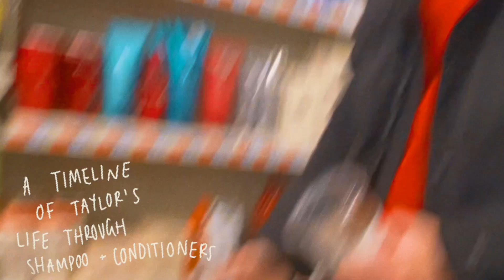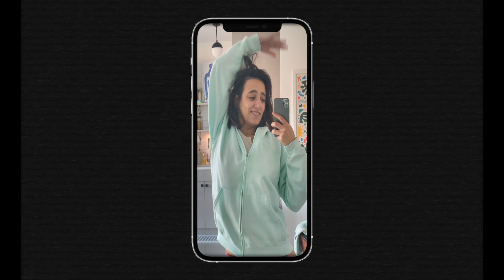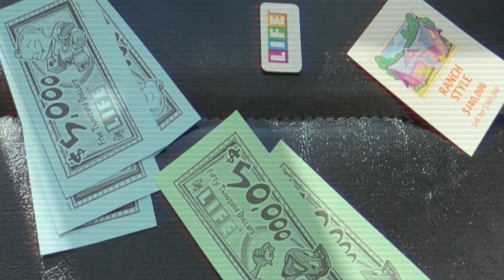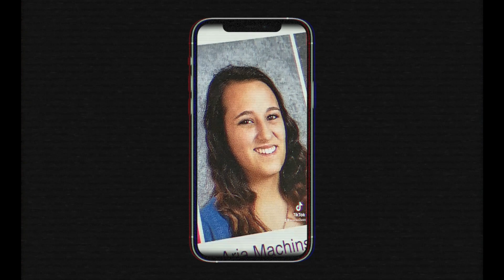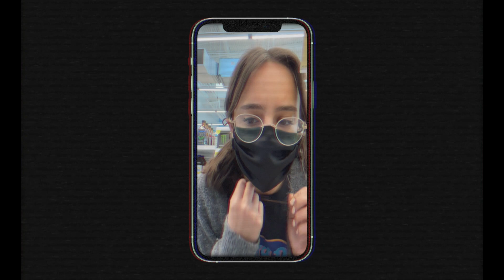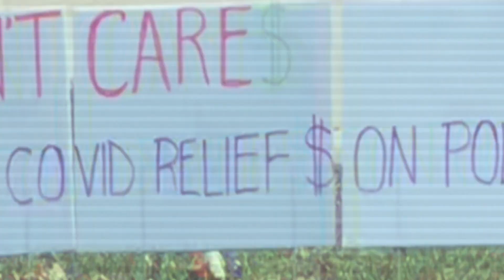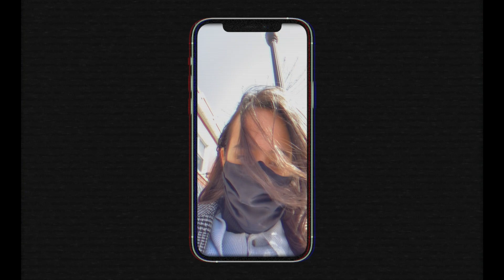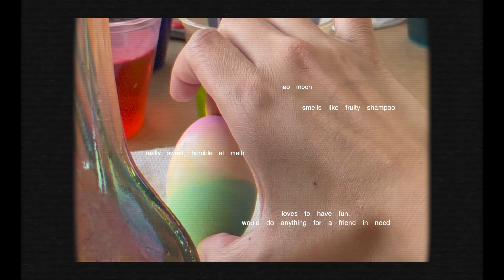march is always a weird ass month (no offense)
this video put me thru hell! technical difficulties out the wazoo and for no reason! anyway enjoy. sorry some of the titles suck lol not my best but still fun

if you're new here, hi! i'm ARIA CAMILLE, an aspiring hot girl making fun stuff for the internet.

socials:
@ARIACAMILLLE - ig, twitter
@ARIACAMILLE69 - tiktok
ARIACAMILLE.TV - my portfolio and website heehee